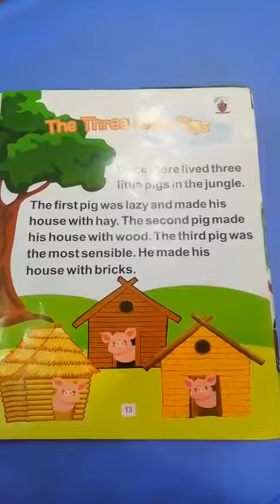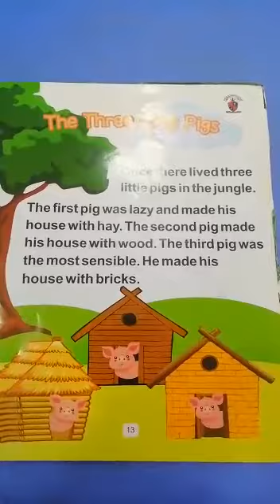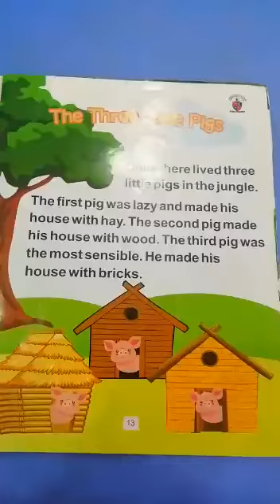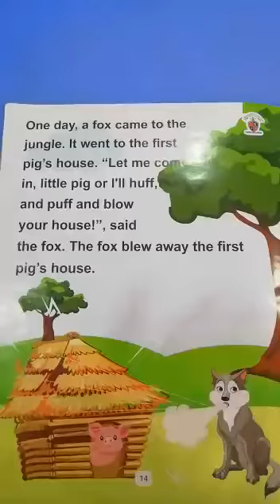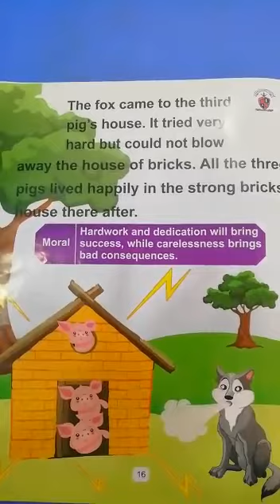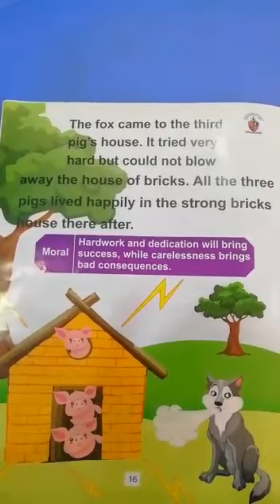Cambridge Montessori Preschool and Daycare Chembur - Story Time - The three Little Pigs